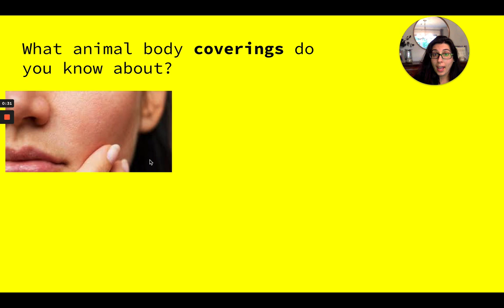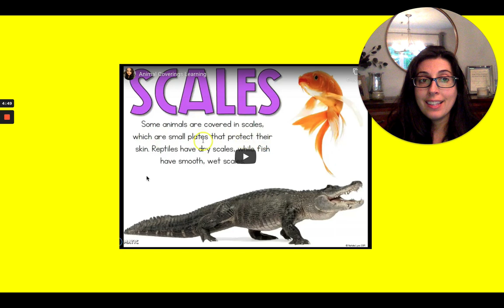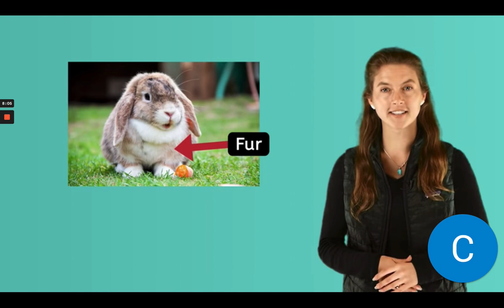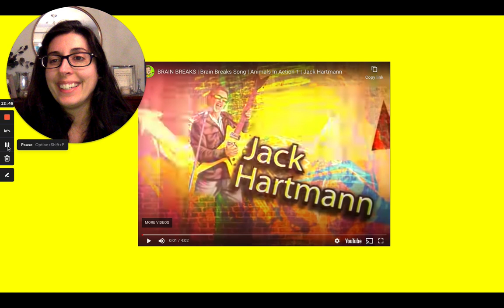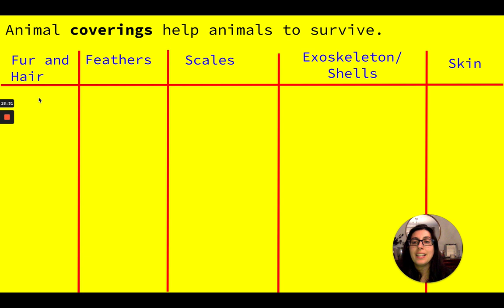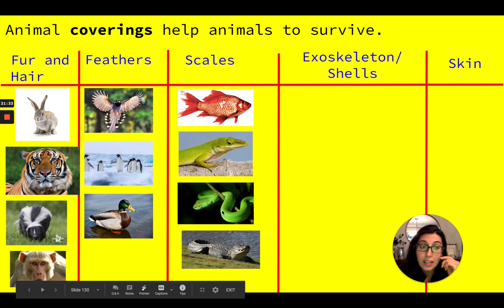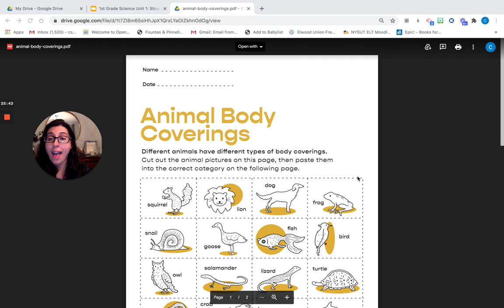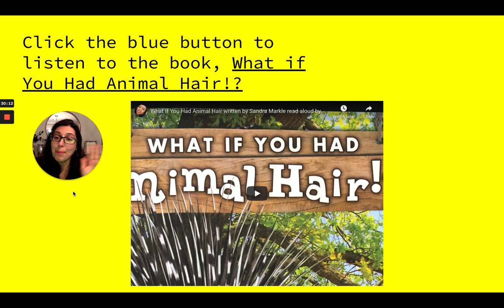Body Coverings as an Animal Adaptation : Lesson 13 - 1st Grade Science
Welcome to Mrs. Miller's First Grade Science Lesson on why animals have body coverings! Get ready to dive into the fascinating world of animal adaptations. In this video, Mrs. Miller explores the different types of body coverings found in animals and discusses how these coverings help them survive in their environments.

Mrs. Miller begins by reviewing various body coverings such as fur, feathers, scales, spikes, and shells. She introduces viewers to different animals that have these specific coverings, showcasing their unique adaptations. To further enhance the learning experience, Natalie Lynn's video on animal coverings is also shared, providing additional examples and insights.

Next, the video "Let's Explore Fur, Feathers, Scales, and Skin" from the Mia Academy Learning Channel is played, offering a visual exploration of these body coverings. Viewers are encouraged to observe and identify different animals with each type of covering.

But learning is not just about sitting still! Mrs. Miller understands the importance of movement and brain breaks. Viewers are invited to participate in the Jack Hartmann movement activity called "Animals in Action." In this fun activity, viewers get to imitate the movements of various animals, further engaging them in the topic.

Returning to the lesson, Mrs. Miller guides viewers in creating a chart that illustrates how different animal coverings aid in their survival. Viewers are prompted to share the names of animals that have fur or hair, feathers, scales, exoskeletons, and shells, as well as explaining how these coverings provide benefits.

To delve even deeper into the subject, viewers are invited to click on a link for a read-aloud of the book "What If You Had Hair Like an Animal."
This book offers a captivating way to expand knowledge and explore the fascinating world of animal coverings.

Join Mrs. Miller on this exciting educational journey as she uncovers the secrets behind why animals have body coverings. Get ready to discover the incredible adaptations that allow animals to thrive in their diverse habitats. Let's embark on a scientific adventure together!